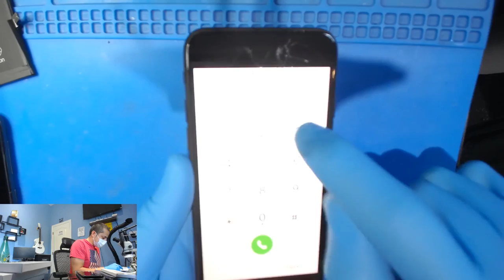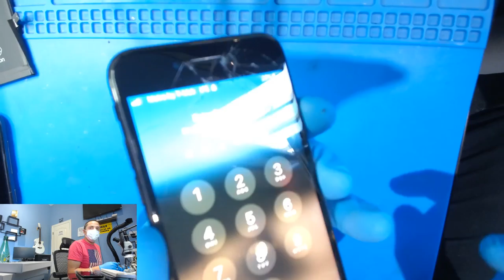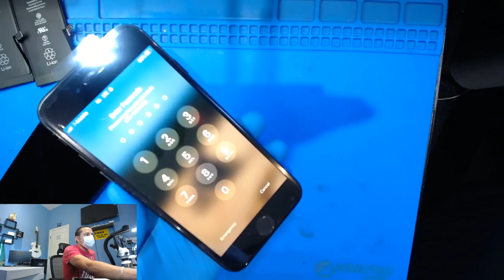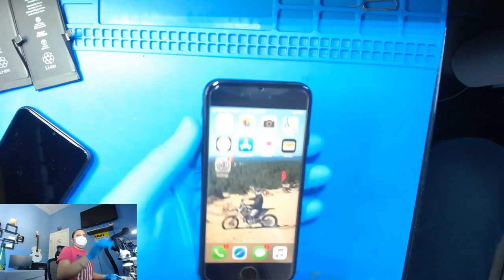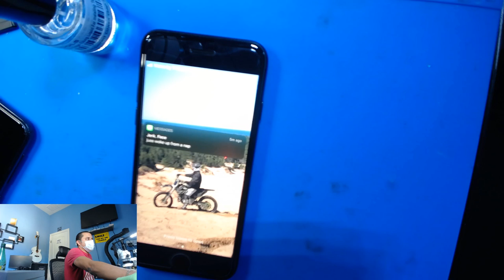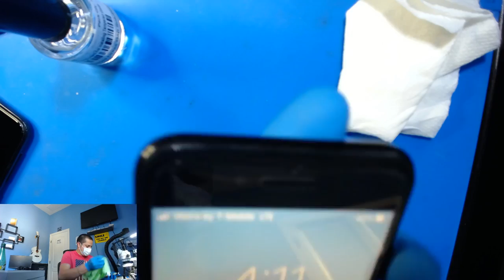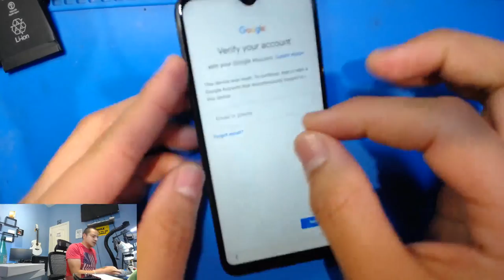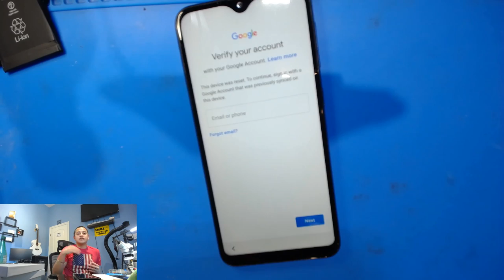iPhone 7 screen, battery, screen protector!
Want to start your own Cellphone Repair Business??!
Here are 5 MAIN Key Points that will certainly get you on the right track to a SUCCESSFUL, SELF MADE, MONEY FLOWING business.

- Motivation, Free Time, Easy $$$
- Tools/ Inventory, Identify Problem, Fix Them
- Unlocking, IMEI Cleaning, iCLoud/ Google Lock ( FRP)
- Buying and Selling Phones
- Marketing, Website, Social Media, Advertising

***🚨🚨🚨  If you want to learn how to FIX, DIAGNOSE, UNLOCK, and MANAGE YOUR CELLPHONE REPAIR BUSINESS for EXTREME profits, download the 5 day curriculum with my EXCLUSIVE tips, tricks, and sources.🚨🚨🚨***